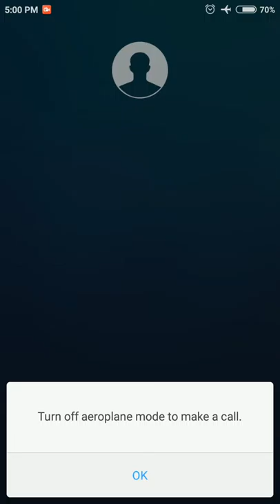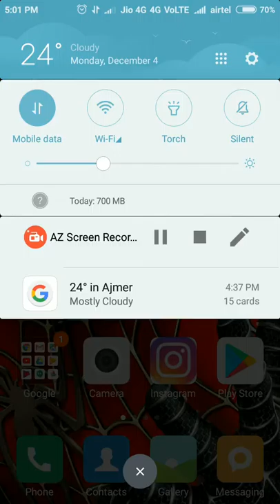New Android Trick 2017 (Make fool Other)* Disclaimer - Not For Samsung Users 😝*